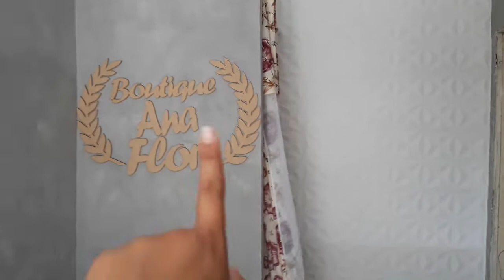Tour pela minha loja